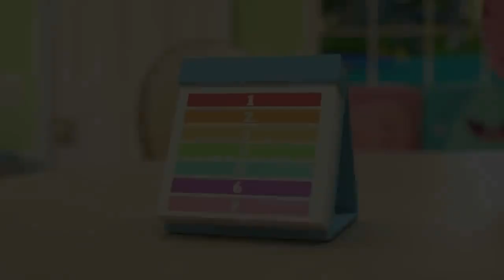Days of the Week Song @CoComelon Nursery Rhymes & Kids Songs